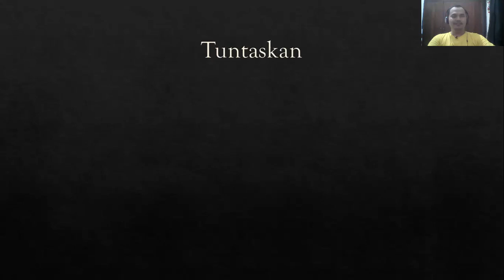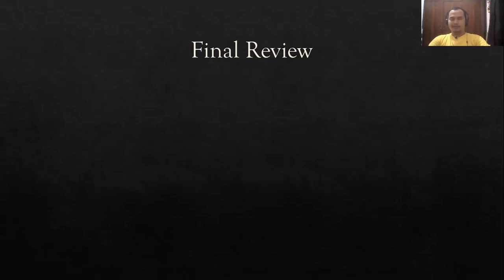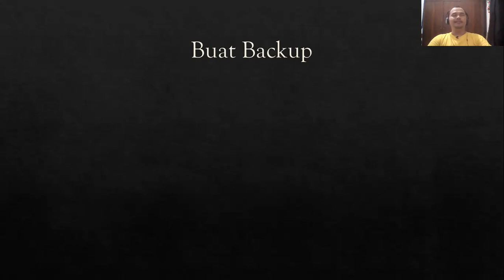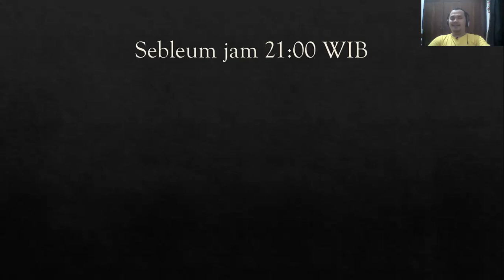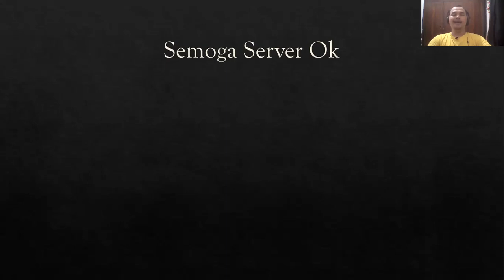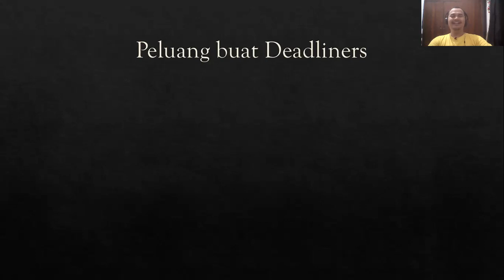Deadliners, Tonton ini sebelum Klik Submit - Deadline Beasiswa AAS Indonesia - Scholarship Journey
Buat yang suka baru akan submit application ketika deadline beasiswa AAS, ini tips dari Dimas Prasetyo Muharam, awardee 2020 Australia Awards Scholarship. Tonton sampai akhir agar aplikasi beasiswa kamu selamat sampai tujuan dan masuk dalam review tim seleksi.

Tonton video lainnya seputar Australia Awards Scholarship

8. Tips membuat CV beasiswa AAS